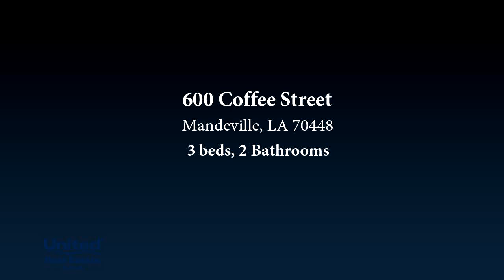Residential for sale - 600 Coffee Street, Mandeville, LA 70448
Beautiful Old Mandeville home six blocks from Lake Pontchatrain. Walk to old town for shoping and local restrauants. Also one block from St Tammany trace bike trail.Rear garage has 670sq.ft. studio (media /Bonus room in rear. Not included in square footage. Another room in front can be used a office.  Bamboo flooring thru out and tile in bathrooms. Home has been updated with kitchen island/counter with  butcher block tops. Newer stove and dishwasher. Parking in front or rear with side front and rear porches. There is another shed to rear of double garage. REASONABLE insurance and ASSUMABLE FEMA INSURANCE $695. AGENT OWNER  Pre approval or proof of funds with all offers. Possible bond for deed. Owner will pay 2% closing cost at full price offer.

Bedrooms: 3
Bathrooms: 2
Square Feet: 1890
Price: $380,000

11/23/2024 03:22:02 am

Last modified: